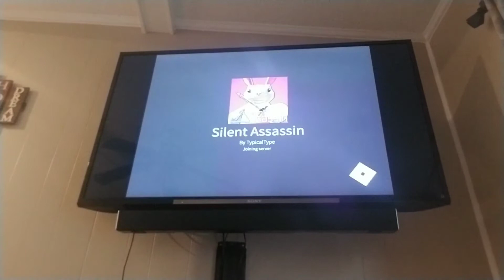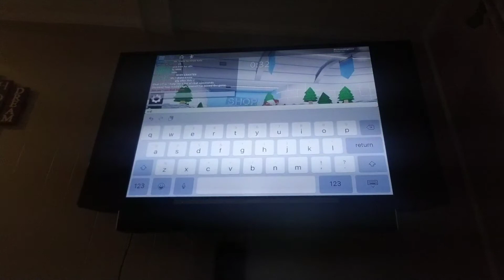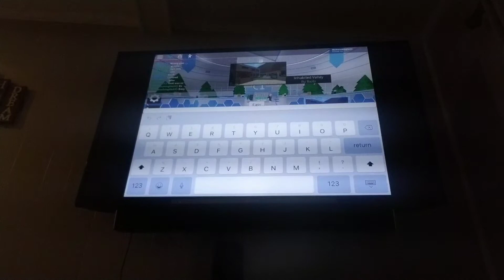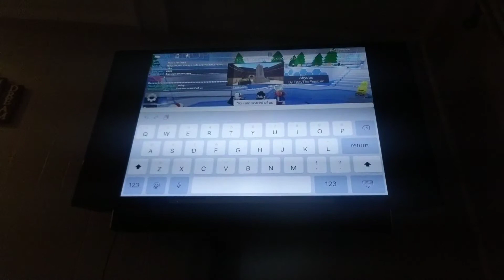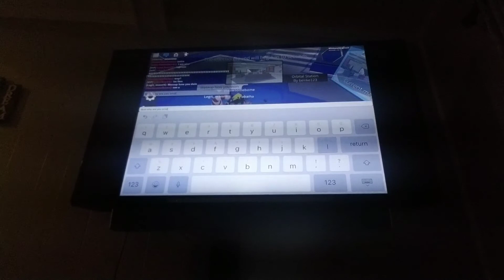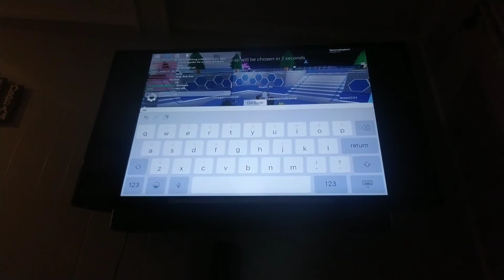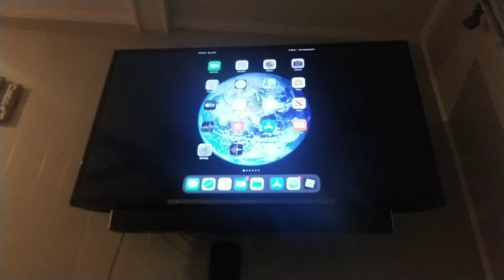First video/silent assassin!